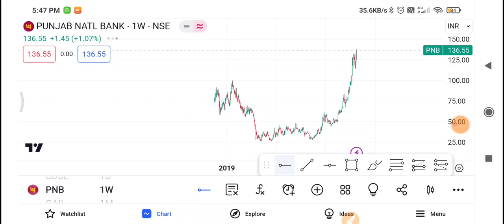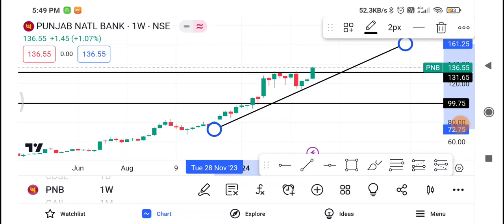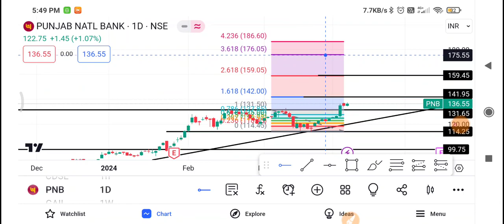PNB Share Latest News | PNB Share News Today | PNB Share Price Today | PNB Share Target